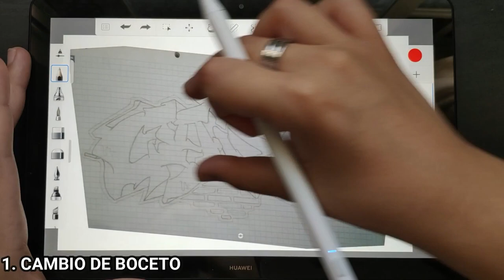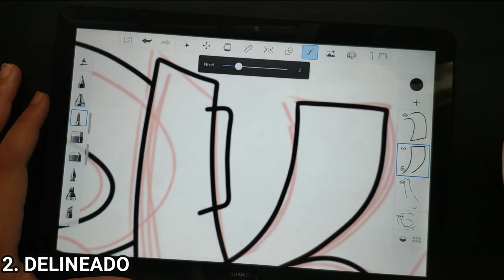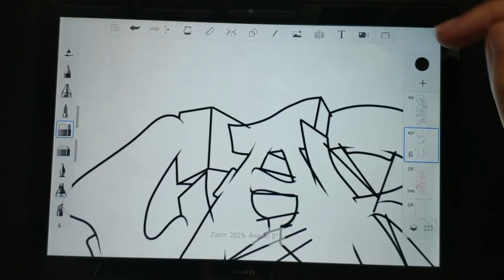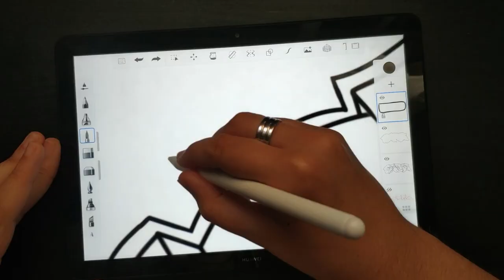REHACIENDO GRAFFITIS DE SUSCRIPTORES *PARTE3* (DIGITAL) | Carka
MIS REDES

MATERIALES

tablet: Huawei Mediapad T5 (3GB)
lápiz: CISIRUN Stylus Pen

PREGUNTAS FRECUENTES

Huelva, España.